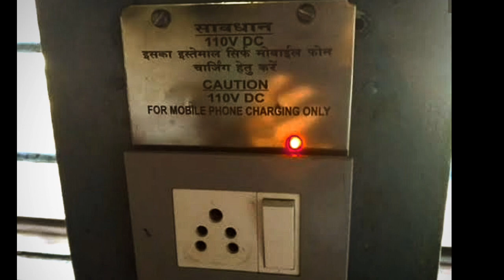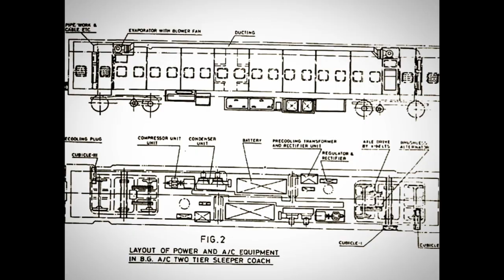Why Indian Railways Use 110V AC SUPPLY instead of 240V AC